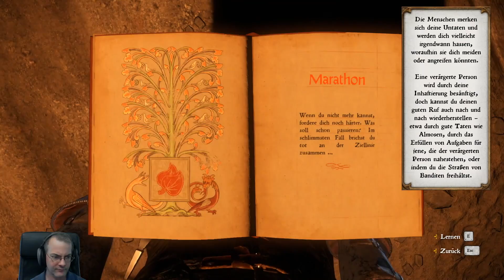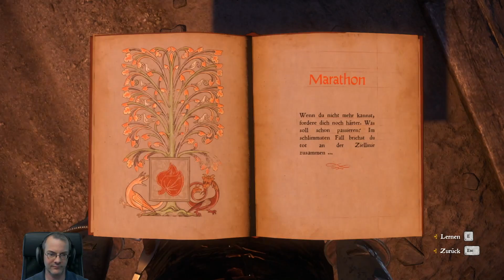Kingdom Come Deliverance: 38 – Sanitäter und Laufbursche (Jörg Langers Letsplay)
In der drittletzten Folge unseres großen KCD-Letsplays – Folge 40 wird eine extralange Live-Folge per Twitch, den genauen Termin geben wir am Montag bekannt – will Jörghein der Hauptstory weiter folgen, die sich aber irgendwie ein wenig aufsplittert in drei Einzelaufgaben, die ihrerseits drei neue Einzelaufgaben gebären, bis Jörghein ganz verwirrt ist und seinen anfänglichen Enthusiasmus ein klein wenig einbüßt. Aber dafür schient er Beine, legt Verbände an und erfüllt eine erstaunliche Zahl von noch offenen Nebenquests ganz nebenbei. Wird es dann in Folge 39 ins Kloster gehen? Wir werden sehen, am kommenden Dienstag.

Kingdom Come - Deliverance ist ein Rollenspiel in einem realistischen Mittelaltersetting. Während andere Genre-Vertreter sich zwar eines ähnlichen Szenarios bedienen, dieses aber um Drachen, lebende Tote und andere Fantasy-Elemente erweitern, setzt der Titel auf historische Exaktheit. Angesiedelt im Jahr 1403 im ehemaligen Böhmen schlüpfen wir in die Haut des Schmiedesohnes Heinrich. Durch die Machthungrigkeit des Königs von Ungarn, Sigismund, wird unser Recke seiner Familie beraubt und kann dem eigenen Ableben nur knapp entfliehen.

Das Letsplay wird am Donnerstag, Sonntag und Montag einer Woche veröffentlicht.